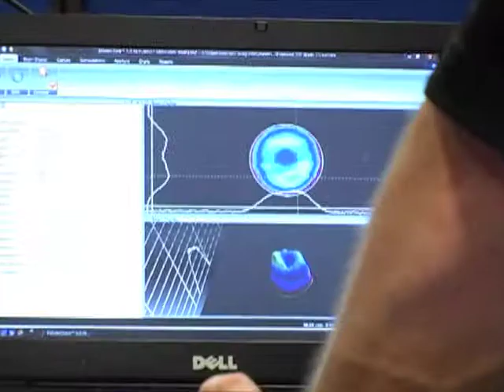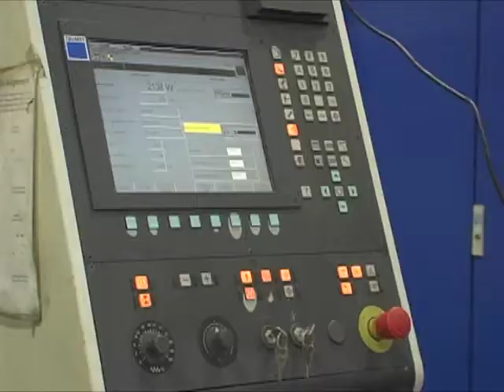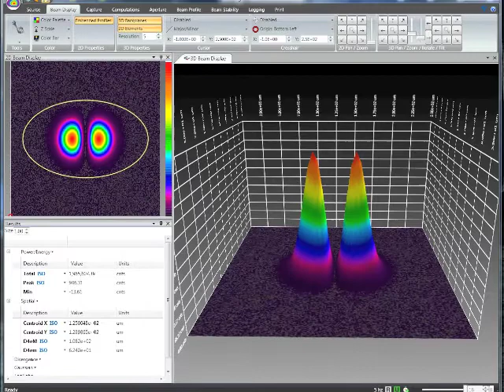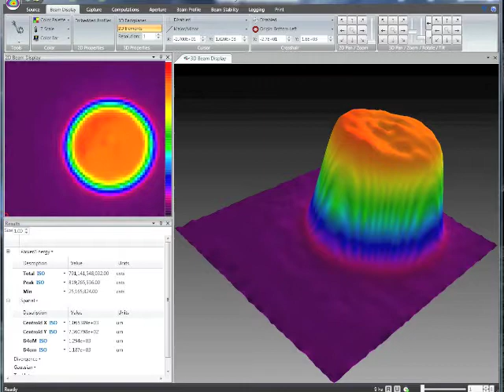Industrial Laser Beam Measurement with ModeCheck -- Ophir-Spiricon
Spiricon's ModeCheck enables Quality Cutting, Marking, Drilling & Ablating.  Instantaneously "see" and measure your beam and reduce set-up time between jobs.  ModeCheck provides real-time "mode burns" - eliminate hazardous acrylic vapors.  Optimize your lasers efficiency - reduce cost per part, predict laser preventative maintenance, increase manufacturing efficiency.

// JOIN OUR LASER MEASUREMENT COMMUNITY!
Use this link to join our Professional Laser measurement LinkedIn group

// ABOUT US:
Ophir is a brand within the MKS Instruments Photonics Solutions division. The Ophir product portfolio consists of laser and LED measurement products including laser power and energy meters, beam profilers, high-performance IR thermal imaging lenses and optics for CO₂ and high-power fiber laser applications.